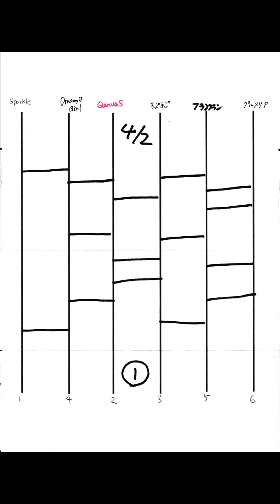Flum＊Flum 出演順は？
4/2(日)アクロス福岡
IDOL BASTAR Live!!(1部)
Open11:00 Start11:15
チケット￥1000